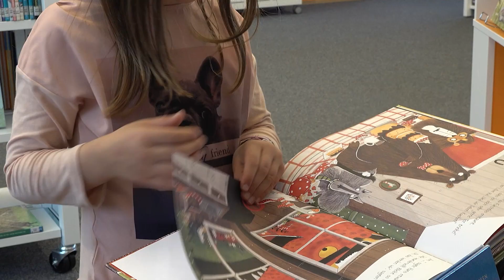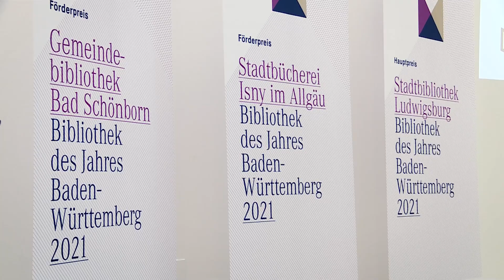Bibliothek des Jahres Baden-Württemberg 2021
Bereits zum zweiten Mal wurde in Stuttgart der Preis Bibliothek des Jahres Baden-Württemberg verliehen. Der Hauptpreis, dotiert mit € 10.000 , ging an die Stadtbibliothek Ludwigsburg. Ein Förderpreis mit einer Förderung von € 5.000 wurde an die Stadtbücherei Isny im Allgäu verliehen. Zusätzlich erhielt die Gemeindebibliothek Bad Schönborn einen mit € 2.000 dotierten Sonder-Förderpreis für das Vorhaben, ein Buch mit Kindern und Jugendlichen über ihre Erfahrungen während der Corona-Pandemie zu schreiben und zu veröffentlichen. Entstanden ist der Preis in Zusammenarbeit des Landesverbandes Baden-Württemberg im deutschen Bibliotheksverband e.V. und dem Sparkassenverband Baden-Württemberg.